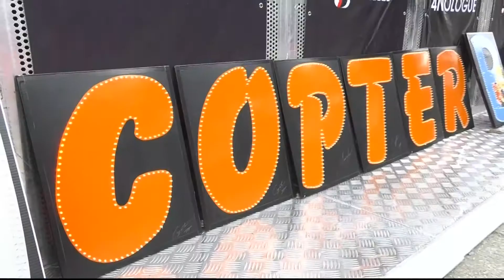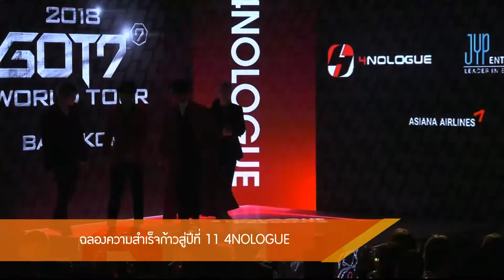Room Service News 240261 : ฉลองความสำเร็จก้าวสู่ปีที่ 11 4NOLOGUE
คนบันเทิงตบเท้าฉลองความสำเร็จก้าวสู่ปีที่ 11 4NOLOGUE นำทัพโดย 7 หนุ่มสุดฮอตจากแดนกิมจิ Got7 / เจมส์ จิรายุ / ต่อ ธนภพ และเหล่าคนบันเทิงอีกมากมาย